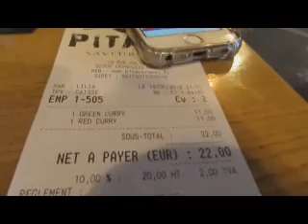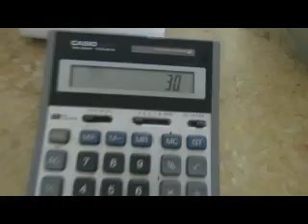Puasa terlamaaa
Perbedaan puasa di eropa dan di jeddah